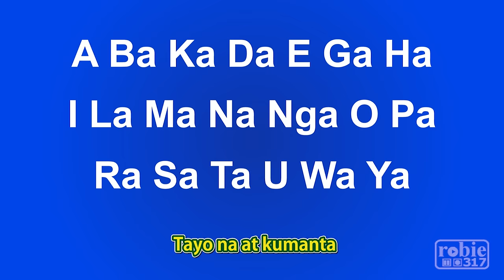Abakada Song (Tagalog Nursery Rhymes) | Learn Old Filipino Alphabet | robie317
Between the 1930s and mid-1970s, the abakada was taught as the alphabet of the Philippine national language. It was developed by the renowned scholar Lope K. Santos. This alphabet includes twenty letters (five vowels and ten consonants) representing the “native” sounds used by Filipinos before the arrival of the Spaniards in the 16th century.

The Abakada alphabet has since been superseded by the modern Filipino alphabet adopted in 1987. For the modern Filipino Alphabet video click this

Tagalog lyrics:                             English lyrics:
Tayo na at mag-aral                   Let's go and study
Ng ating A-Ba-Ka-Da                  Our own A-Ba-Ka-Da
A-Ba-Ka-Da-E-Ga-Ha-                 A-Ba-Ka-Da-E-Ga-Ha-
I-La-Ma-Na-Nga-O-Pa                I-La-Ma-Na-Nga-O-Pa
Ra-Sa-Ta-U-Wa-Ya                      Ra-Sa-Ta-U-Wa-Ya
Ang ating A-Ba-Ka-Da               Our A-Ba-Ka-Da
Kung ito'y alam n'yo na             If you know it already
Tayo na at kumanta                  Let's go and sing